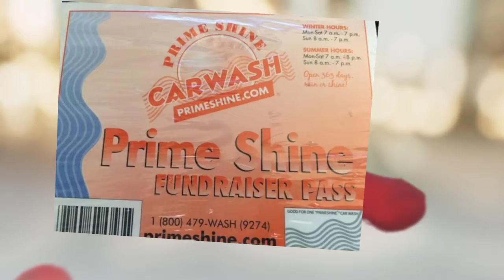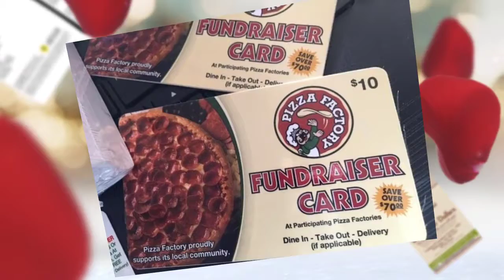LEUKEMIA & LYMPHOMA SOCIETY/ EAT & SAVE LIVES